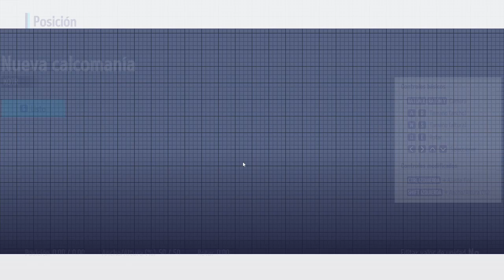KartRider: Drift - #3 - Drops Activados en Twitch !!! Subimos +395 Puntos de Rango (Parte 2)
Buenas chicos!! Recordad que KartRider: Drift es Multiplataforma y puedes jugar con tu misma cuenta en cualquier plataforma. Si os gusta el juego y quereis jugar conmigo añadirme el nombre es oovigaoo , Nos vemos!!!